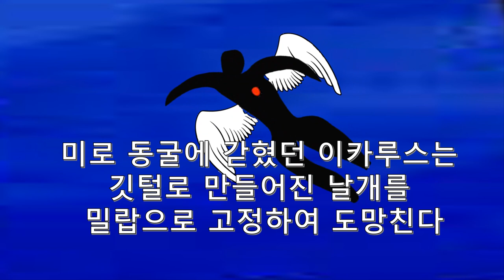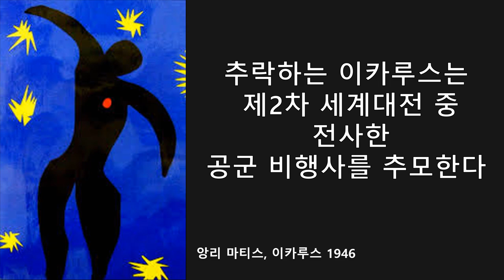이카루스#Icarus#임택순대위#6.25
Henri Matisse,앙리 마티스의 추락 하는 미카루스는 제2차 세계대전에서 추락한 공군조종사를 추모 하는 의미가 있다. 한국 전쟁에서 전사한 임택순 공군 대위의 장렬했던 삶을 추모 한다#앙리 마티스#Henri Matisse#이카루스#서양미술#야수파#fauvism#포비즘#명화#icarus#임택순